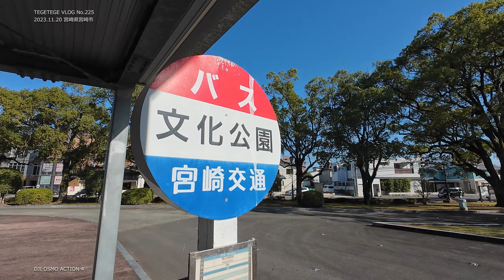【VLOG】色付くイチョウの葉と雑談と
「DJI OSMO ACTION 4」で色付いたイチョウの葉を眺めながら雑談ウォーキング

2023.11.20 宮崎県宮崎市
TEGETEGE VLOG No.225

使用カメラなど
★DJI アクションカメラ Osmo Action 4 スタンダード コンボ - 【国内正規品】：
★microSDXC 128GB SanDisk サンディスク Extreme PRO UHS-1 U3 V30 4K Ultra HD A2対応 SDアダプター付 [並行輸入品]：